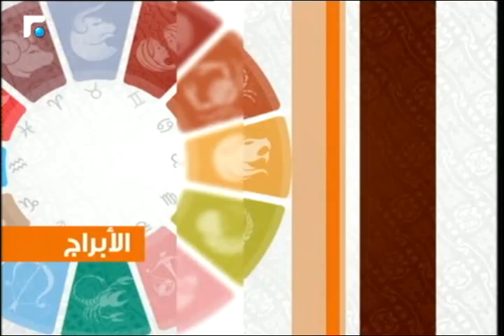عالم الصباح - فقرة "كارمن والابراج" 28/06/2015